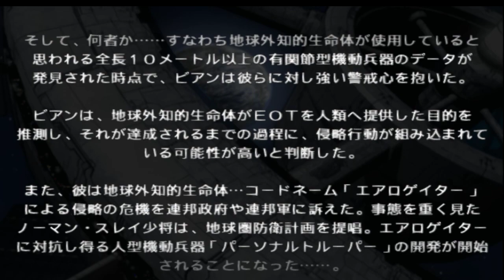SRW Original Generations 1 (PS2) - Scenario 2 - Ryuusei route (English sub / Viet sub)